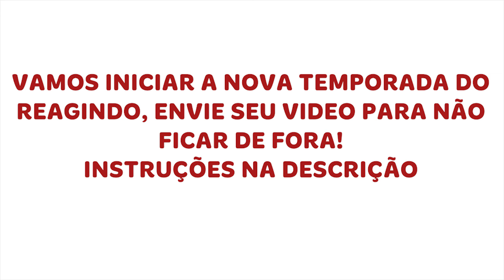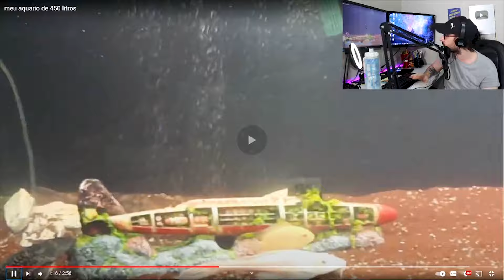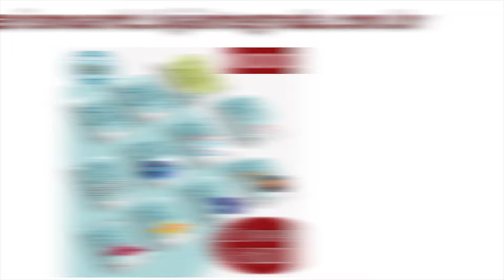AQUÁRIOS JUMBO, SÓ OS BRUTOS!